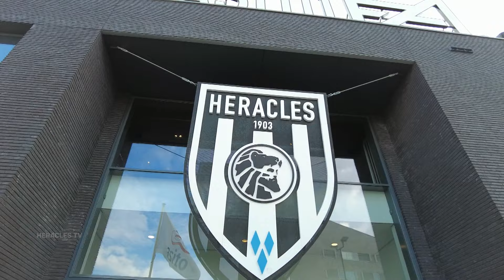Heracles TV | Regioplan Academie [2/2]